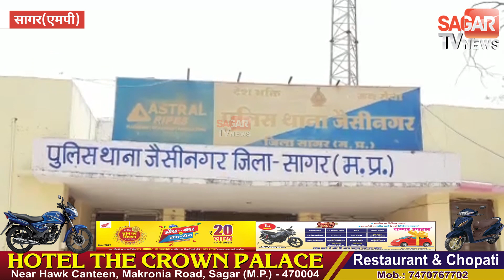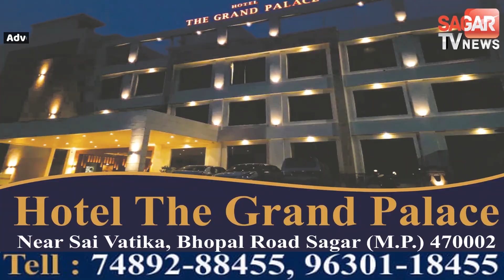सागर-कृतेश को न्याय दिलाने ओबीसी महासभा ने मांगी धरना प्रदर्शन की अनुमति || SAGAR TV NEWS